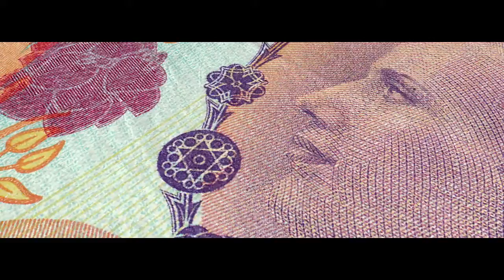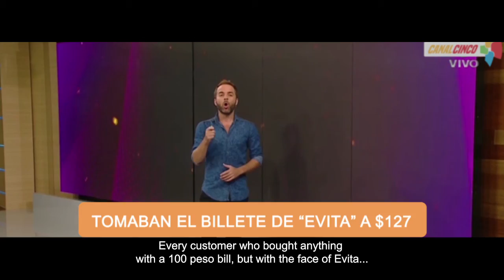"El billete de la igualdad" - Havas Group